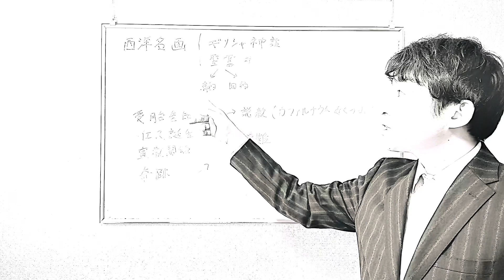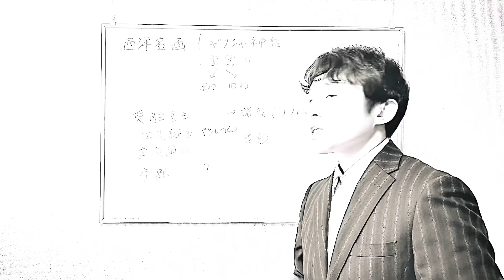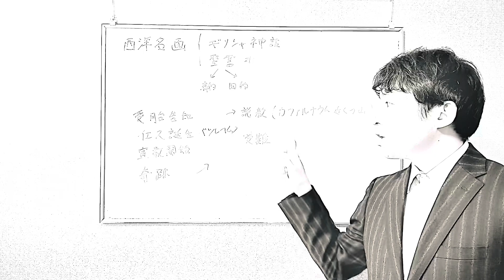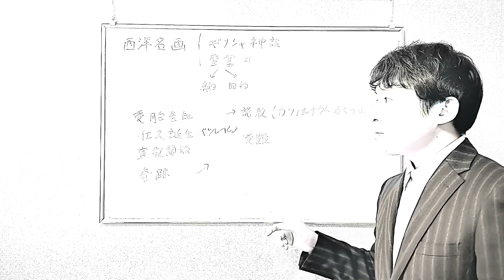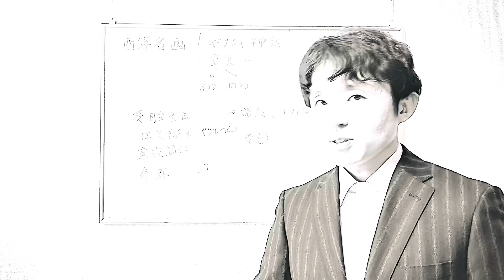西洋名画を見るコツ